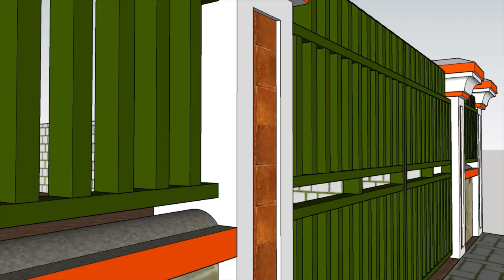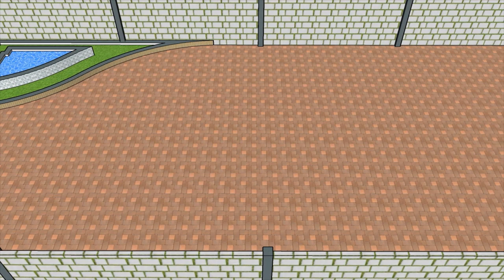Fence Design Idea in Cambodia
Best Fence Design Idea 2021 in Cambodia